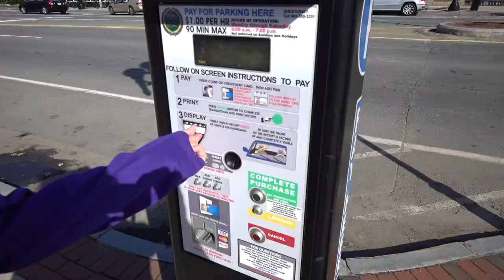When you just don't want to get out of your sweatpants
I just didn't feel like getting out of my sweatpants today

Currently Filming with the Sony RXO for  Vlogs
Gopro Camera Line up for action and other needs
Dji Spark used for all drone needs